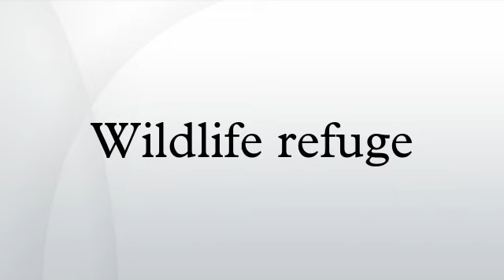Wildlife refuge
A wildlife refuge, also called a wildlife sanctuary, is a naturally occurring sanctuary, such as an island, that provides protection for species from hunting, predation or competition, it is a protected area, a geographic territory within which wildlife is protected.
Such wildlife refuges are generally officially designated territories. They are created by government legislation, publicly or privately owned. Refuges can preserve animals that are endangered.